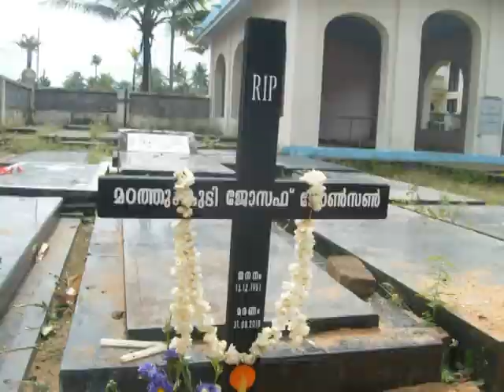funeral of johnson